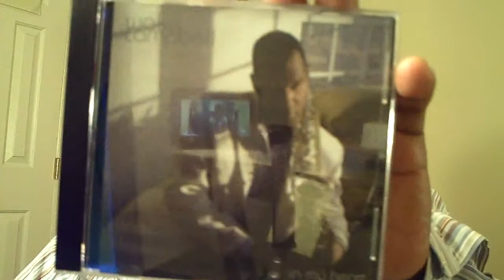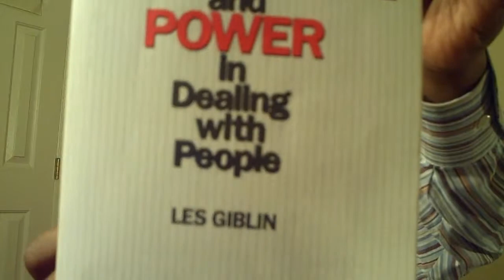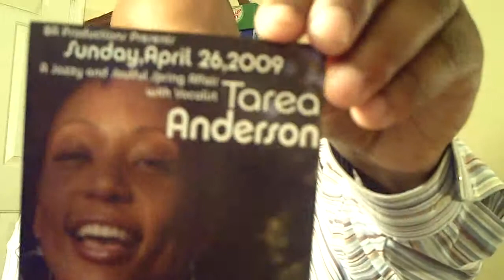The Daily Grind with Mike Reynolds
Back to Business Monday:
 How to Have Confidence and Power in Dealing with People by Les Giblin